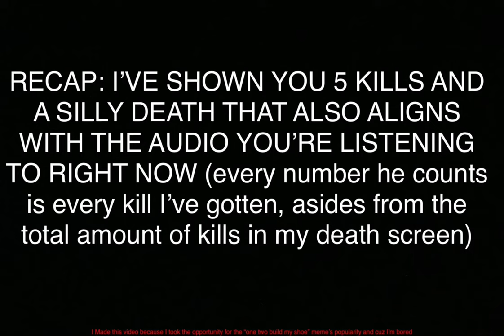1.2M Recursor Arms Race Manhunt with a pinch of “ONE TWO BUCKLE MY SHOE” (arras.io)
in conclusion, I have my final score listed as 1.2m with the tank that shoots fast deadly bombs to the face of people because of the evils [insert evil neko emoticon here]

CREDITS (bc I don’t want to get sued):
footage by: ME
EVERYTHING ELSE MADE BY ME.